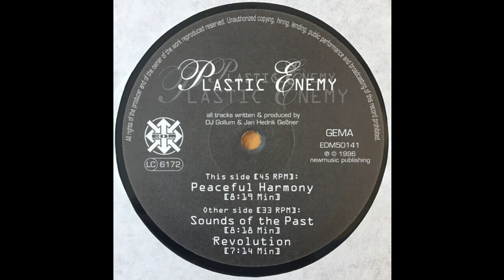Plastic Enemy - Sounds Of The Past (Hard Trance 1996)